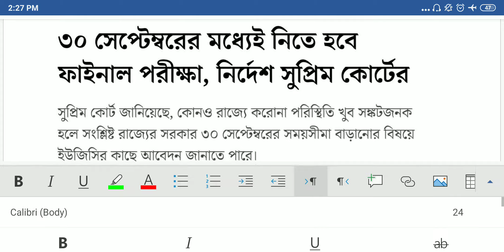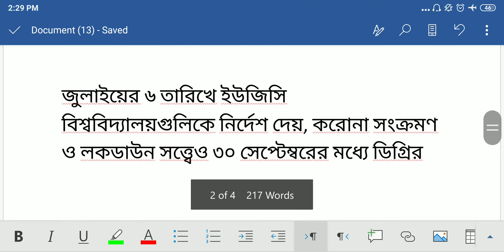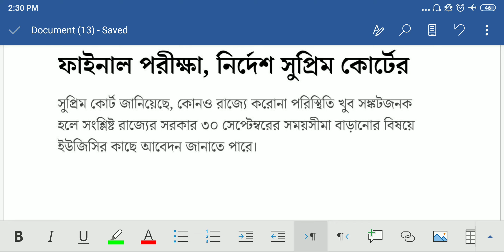বিএ বিএসসি বিকম এর ফাইনাল ইয়ারের পরীক্ষা 30 সেপ্টেম্বরের মধ্যে হতে চলেছে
যে সকল ছাত্র ছাত্রী এবছর গ্র্যাজুয়েশনের ফাইনাল ইয়ারের ছাত্র বা ছাত্রী তাদের পরীক্ষাটি আগামী 30 শে সেপ্টেম্বর 2019 মধ্যে অবশ্যই নেয়া হবে এখনই প্রকাশিত হলো সুপ্রিম কোর্টের মাধ্যমে